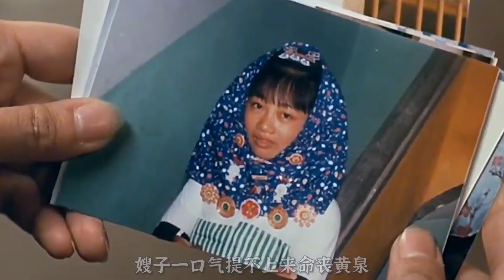面對扭曲人性的舊社會婚俗，新娘最終無力反抗，被迫投海了卻性命